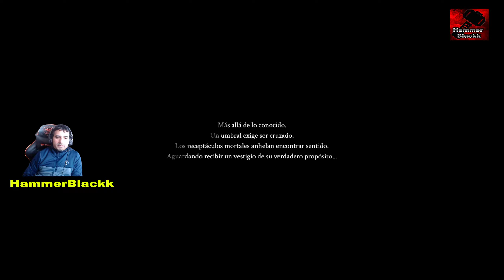Mortal Shell - Cap 01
Mortal Shell es un juego de rol y acción despiadado que pondrá a prueba tu cordura y resistencia en un mundo asolado. Tus rivales no tienen piedad: para sobrevivir, necesitarás agudizar tus sentidos al máximo. Posee a guerreros perdidos, busca santuarios ocultos y enfréntate a enemigos